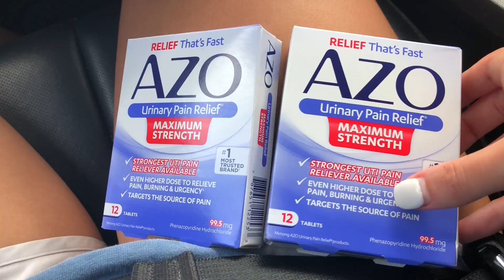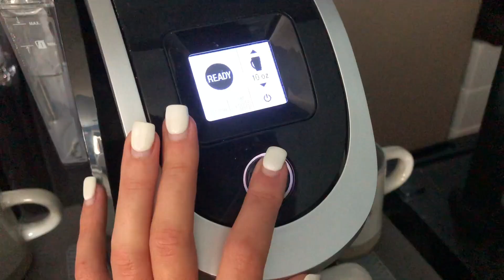few days in my life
Hi, my name is Meghan and I am a 23 year old recent grad from Penn State University.  I am an aspiring lifestyle vlogger, and in the future I will be making more lifestyle, work life and health/wellness videos.